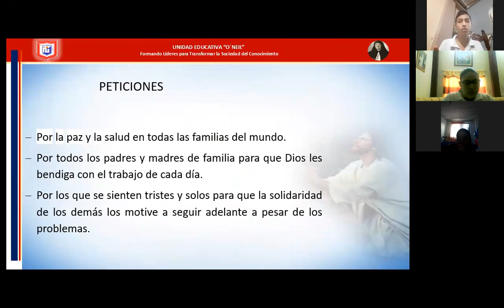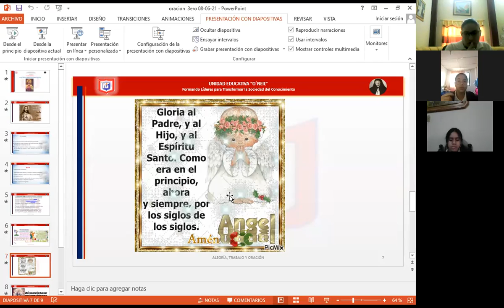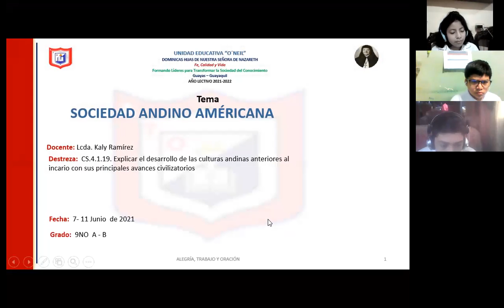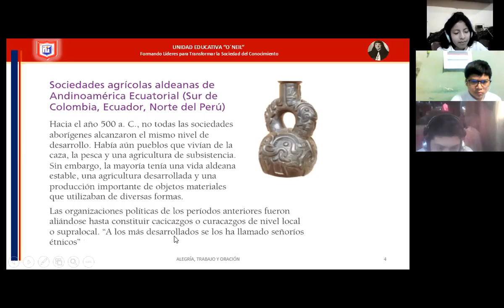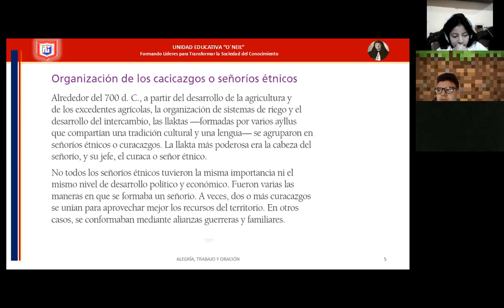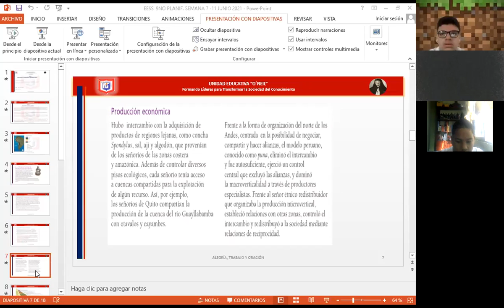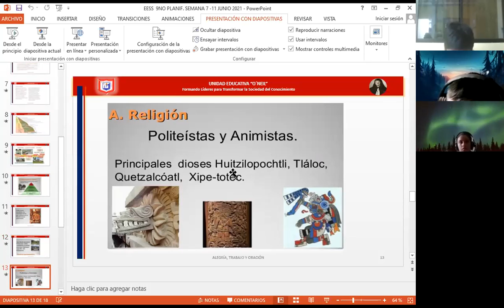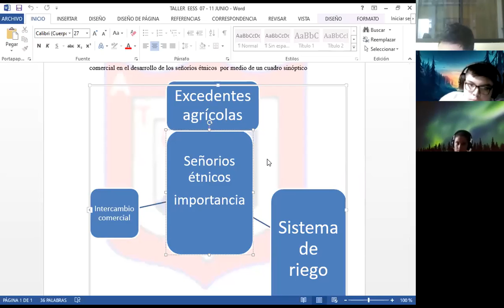EESS 9NO B